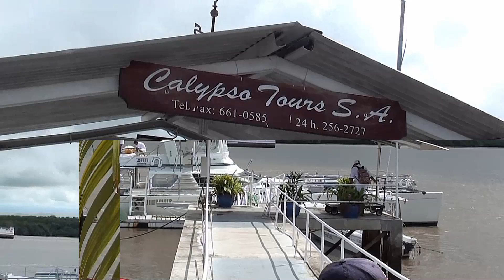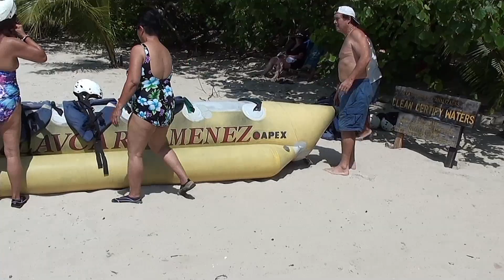Costa Rica Tortuga Island Video July 5, 2011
Costa Rica Tortuga Island Tour by Costa Rica Vacation Services. VacationServices.com